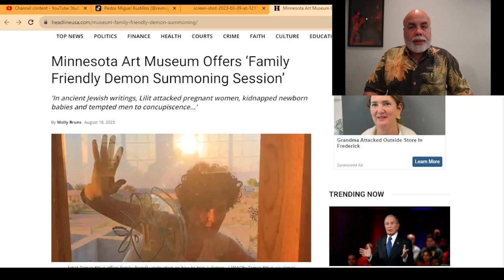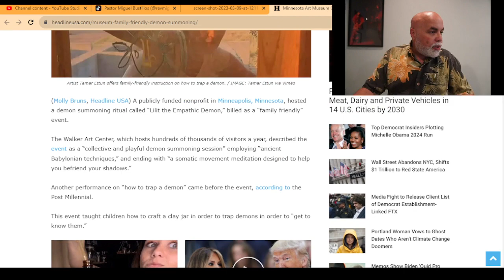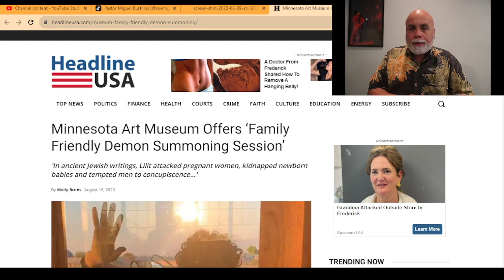The Spirit of Lilith Making a Move for America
Lilith is making her move over the USA.

Lilith is a figure from various mythologies and belief systems, often associated with folklore and mythology rather than a singular demon entity. The concept of Lilith has evolved over time and appears in different forms in different cultures and traditions.

Ancient Near Eastern Mythology: In ancient Mesopotamian mythology, Lilith was sometimes depicted as a female demon who was associated with wind and storms. She was thought to be a malevolent spirit that brought harm to newborns and pregnant women.

Jewish Mythology: In Jewish folklore, Lilith is often considered to be Adam's first wife before Eve. According to some interpretations of Jewish texts like the Talmud and Midrash, Lilith refused to be submissive to Adam and left the Garden of Eden, becoming a figure of rebellion and independence. She was often depicted as a seductive demon or night spirit who preyed on men and children. Over time, she became associated with the idea of a dangerous and sexually empowered female figure.

Medieval Demonology: In medieval Christian demonology, Lilith was further demonized and associated with succubi and other demonic entities that seduced and harmed men, particularly in their dreams and sexual fantasies.

Modern Interpretations: In more recent times, Lilith has been reclaimed and reinterpreted in various ways. In some feminist and neo-pagan circles, Lilith is seen as a symbol of feminine strength, independence, and rebellion against patriarchal norms.

It's important to note that the concept of Lilith varies greatly across different cultures, religious traditions, and even individual beliefs. The interpretation of Lilith as a demon is just one aspect of her multifaceted character. Her portrayal has evolved over time and has been shaped by a combination of historical, religious, and cultural influences.